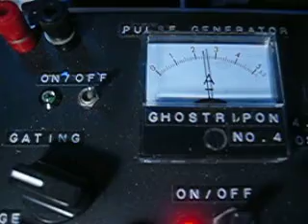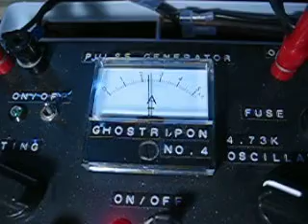Water Fuel cell conditioning G1(340th) 12V-2.5A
Stanley Allen Meyer's Water Fuel cell conditioning
340th time（314th）
(Tap water)

555timer Lawton circuit
bifilar  :10mm ferrite-rod（ｌ=180mm） with 0.75mm-wire 100SWG
OUTER：SUS316L(TP-S)-20ｍｍ（ｔ1.5） ｌ=150mm
INNER：SUS316L(TP-S)-15ｍｍ（ｔ1.5） ｌ=161mm
It ..frequency.. has tuned it. about 7752Hz

Frequency : OFF+7.96kHz

The cell was shaken, and cleaned in water.
Dramatically seem to be seen one of these days?